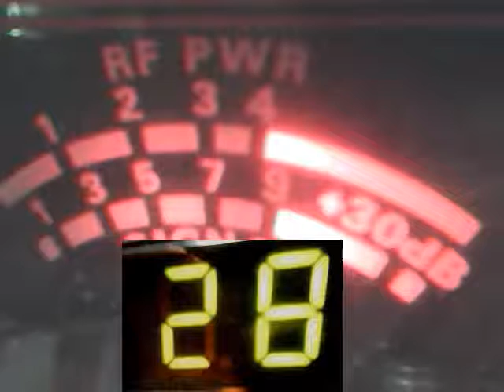Audioman288 & 63 IN THE BAM